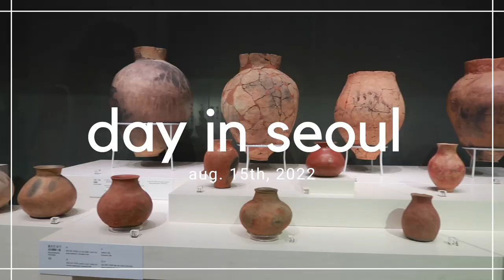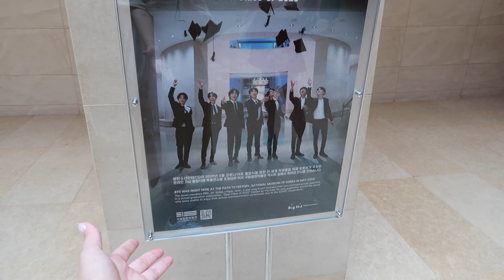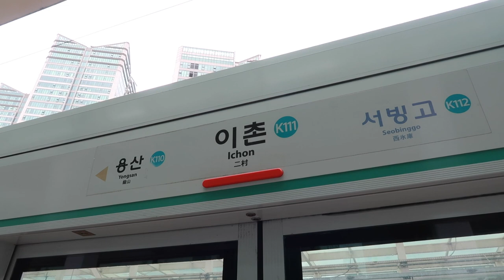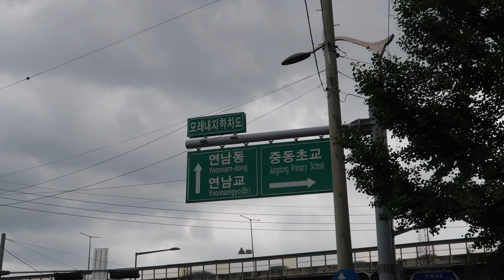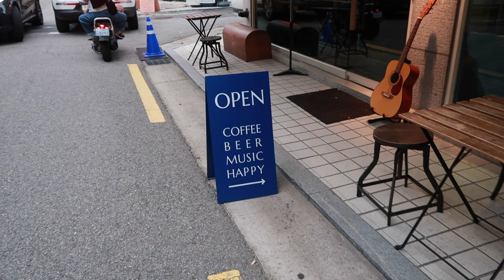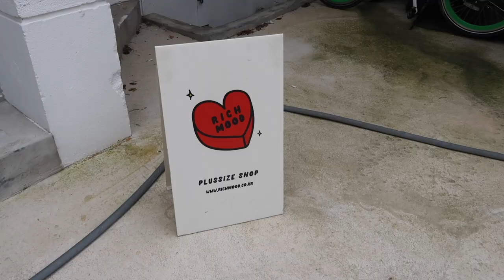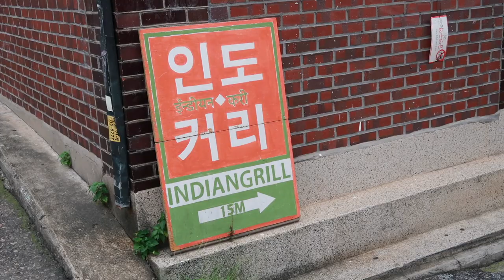vlog// plus-size clothing, museum exhibits, yeonnamdong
Hi, friends! Today is a national holiday in Korea, so I wanted to take you around Seoul~! We will be hitting up the National Museum of Korea, a plus size clothing store, and the area of yeonnamdong!

서울 용산구 서빙고로 137 국립중앙박물관

📍Are&am
서울 마포구 성미산로17길 12 1층

📍리치무드
서울 마포구 성미산로29길 29-7 1층

📍 반미프엉
서울 마포구 성미산로29길 20 1, 2, 3층

Correct Your Korean - 150 Common Grammar Errors:

Canon G7X Mark ii (Video Creator Kit)
Neewer Ring Light Kit:18"/48cm Outer 55W 5500K
SanDisk 128GB Extreme SDXC UHS-I Card
Manfrotto PIXI MINI Tripod
Manfrotto PIXI EVO 2 Mini Tripod
Sirui 3T-35 Table Top/Handheld Video Tripod
Editor: iMovie

↳ January 2016